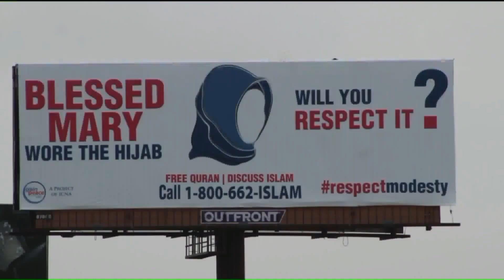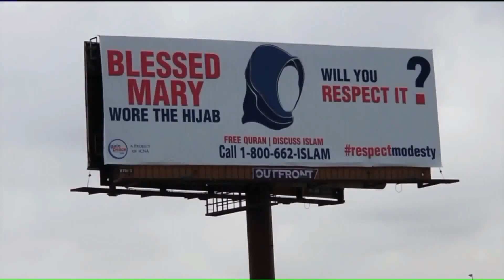WGN News Channel Chicago saw the Hijab billboard and Reports this...Amazing Coverage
Additional videos on Islam and Muslims - by Dr. Sabeel Ahmed